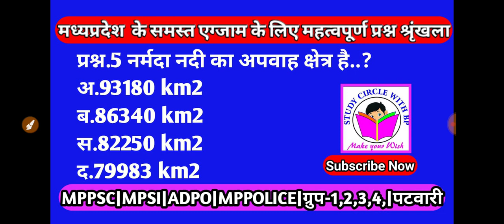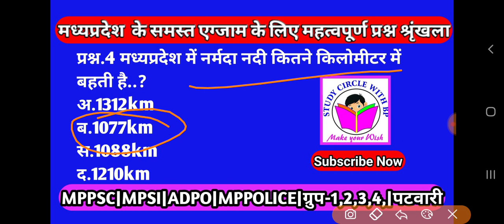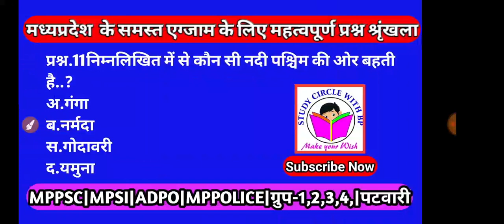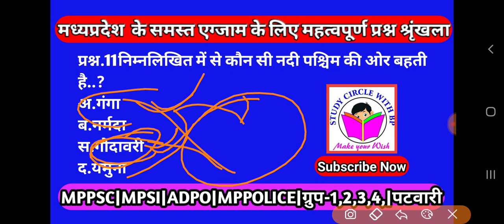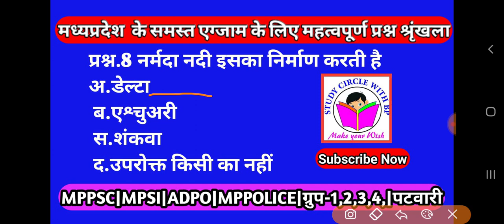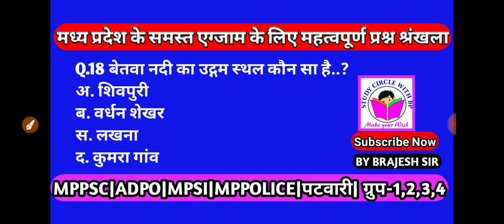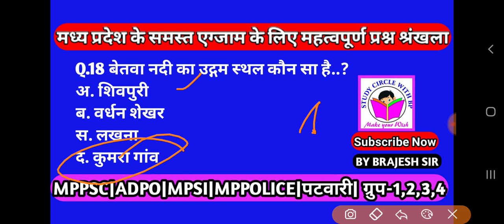Mp G.K. for mp civil judge and mp Adpo prasn series part 1 nadiyo rivers pr moq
mp gk part 1 for mp cj and mp adpo app civil judgr
yah vedio unke liye h jo mp asli 2o21 ki taiyari kr rhe hai jald hi post aane bali hai taiyar ho jaye bas bhut post aani h mp asli me
law  vacancy 2021 app aise taiyari krenge to 100  % safal honge sahayak jila abhiyojan adhikari 2021 ki taiyari kainse kre kon se subject pahle padAdpoe jadoo 2021 ka notification kab aayega notification se phle kon se subject pade assistant district production officer exam 2021 how to clear this exam | law vacancy 2021 | law se sambandhit vacancy 2021 me mp adpo ki post kab aayegi app post 2021 kunjbihari kurmi kanoon mp asli ki taiyari kainse kre sahayak jila abhi yojan adhikari kainse bane  roj 10 minit padkar adpo. ban sakte hai
यह वीडियो मध्य प्रदेश सिविल जज और सहायक जिला लोक अभियोजन अधिकारी यानी एमपी एडीपीओ की तैयारी करने वाले छात्रों के लिए बहुत ही महत्वपूर्ण है इस वीडियो में 20 प्रश्न लगवाए गए हैं और उनका विवरण दिया गया है जो भी प्रश्न इस वीडियो में है वह मध्य प्रदेश की नदियों से संबंधित हैं